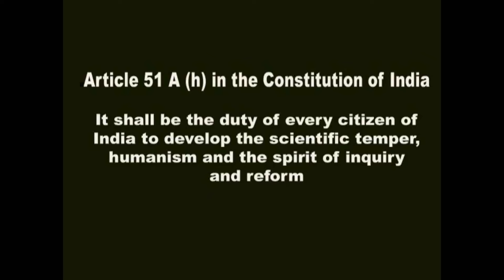"ഞാൻ യുക്തിവാദി അല്ലാതെ എന്താകണം?" Dr.K.Arunkumar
"ഞാൻ യുക്തിവാദി അല്ലാതെ എന്താകണം?" Dr.K.Arunkumar യുക്തിരേഖ മാധ്യമ അവാർഡ് ഏറ്റുവാങ്ങിക്കൊണ്ട് നടത്തിയ പ്രസംഗം. 2019 ഡിസം. 28 ന് ആലപ്പുഴയിൽ നടന്ന കേരള യുക്തിവാദി സംഘം 31-ാം സംസ്ഥാന സമ്മേളനത്തിൻ്റെ സമാപന സമ്മേളനത്തിൽ വച്ച് കവി കുരീപ്പുഴ ശ്രീകുമാർ മാധ്യമ അവാർഡ് ഡോ.അരുൺകുമാറിന് നൽകി.